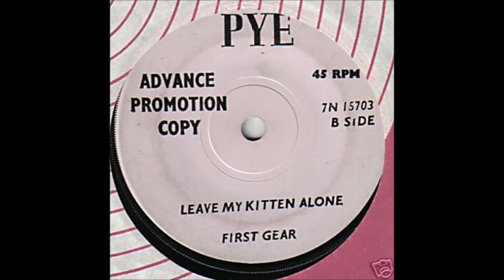First Gear (Jimmy Page) - Leave My Kitten Alone, Very Rare UK single on Pye £200 `Led Zeppelin`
From 1964 on the Pye Label this very rare UK Single by First Gear features future Led Zeppelin Man Jimmy Page, playing a blistering solo (one of his best session solos according to many), the original will cost you a couple of hundred British pounds (if you can find one) apparently he recorded this after just taking hold of his Gibson `Black Beauty` Les Paul guitar - see more World Wide rarities on my you tube channel.

When the Beatles broke onto the charts in England in 1963, a lot of bands tried to emulate their mix of hard rocking guitar and harmony vocals. Others likely understood that they would have a better shot at breaking onto the charts with sheer muscle. That was The First Gear's approach, and it went double on "Leave My Kitten Alone." And in case the guitarists Phil Birkenshaw and Raymond Wafer couldn't pull it off, producer Shel Talmy had Jimmy Page standing by to play a break that wiped out the band's beat but must've boggled the mind of anyone who heard the B-side of the band's debut
Dave Walton, of Bardney, near Lincoln, was the lead singer of 1960s teen pop band First Gear. which featured a teenage Jimmy Page on lead guitar, The band were poised to support Dusty Springfield on a 22-date tour, but they split the fortnight before the tour and were replaced by The Zombies. Jimmy Page would go on to join The Yardbirds and later form Led Zeppelin. Dave Walton said: "One of my best memories is, working with Jimmy Page he was still a very nice bloke and very humble. "During one session, he strapped on his Gibson Les Paul guitar and stood at the side of me and we played Leave My Kitten Alone, which is an American blues song. "It was on the spot when we played it, without any rehearsal, and Jimmy produced this fantastically fast lead guitar break in the middle of the song. "It was completely off the cuff, but I think it was one of the best lead breaks he's ever done.